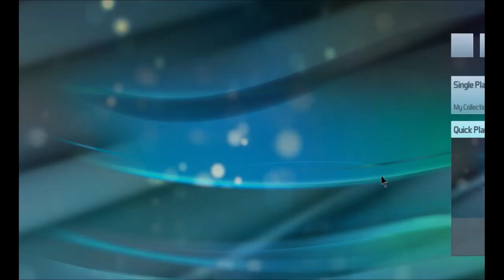Pinball FX3/Arcade: Short One-Hour Session, 11/2/2021